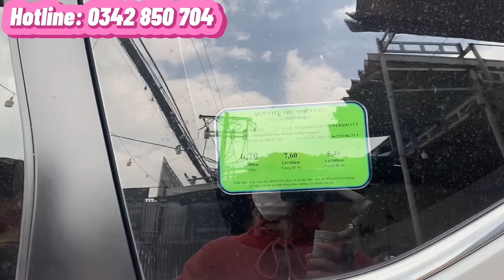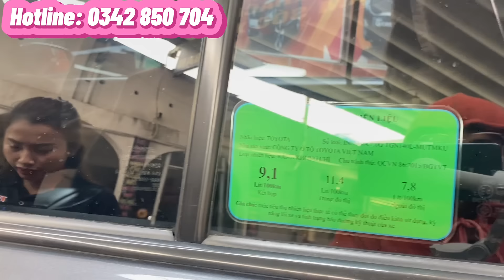💥💥Kho xe ô tô cũ giá rẻ Sài Gòn 16/8/2022. Xe 5 chỗ, 7 chỗ, bán tải các hãng giá rẻ, bao test hãng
Báo giá nhanh kho xe 5 chỗ, 7 chỗ, bán tải cũ giá rẻ Sài Gòn ngày 16/08/2022. Bao test hãng

✅ Kho xe ô tô cũ các hãng giá rẻ có sẵn tại Fastcars : Hyundai, Toyota, Kia, Mazda, Ford, suzuki. .
👉Quý khách quan tâm xe nào Ib ĐT/Zalo em tư vấn chi tiết xe, hỗ trợ rút hồ sơ và sang tên toàn quốc